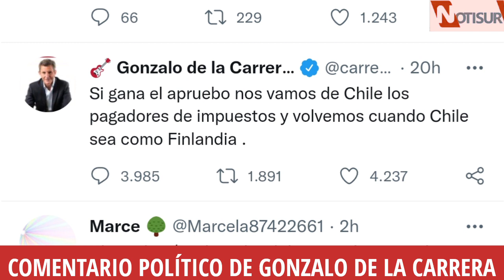Gonzalo de la Carrera: Si gana el Apruebo se va de Chile y vuelve cuando seámos "Finlandia"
Plebiscito de Salida.